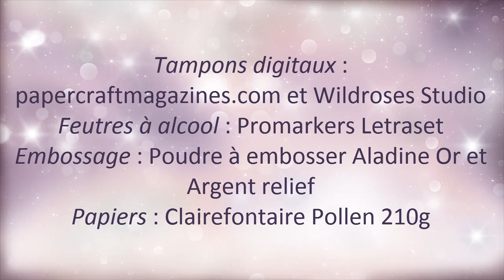Carte d'anniversaire n°1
Colorisation de tampons digitaux aux feutres à alcool.